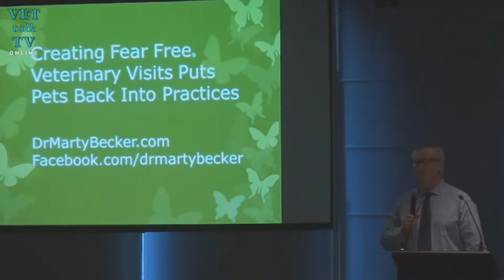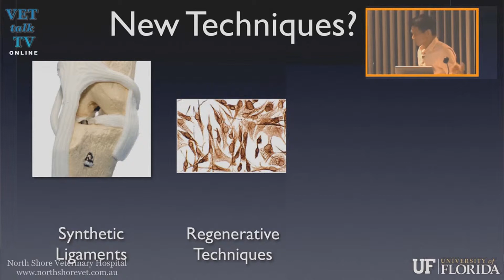Preview Show #8 - Vet-Pro Version - July 2015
* EXCLUSIVE: Fear Free Vet Visits - Dr Marty Becker
* Stick Game Nearly Kills Ruby! - Dr Sarah Goldsmid
* Ruby's Stick Game Gone Wrong!
* Advances In The Treatment Of CCLI - Dr Stan Kim
* 64 Slice CT Explained - with Sarah Burton
Siemens Product Manager CT - For Vet-Pros